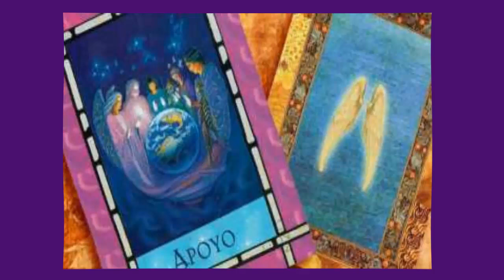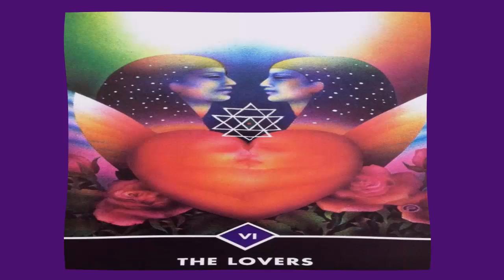LEO - Horóscopo semanal - del 9 al 15 de Abril - Tienda Esotérica lanza de luz - URIEL